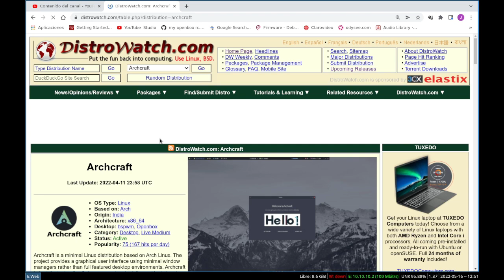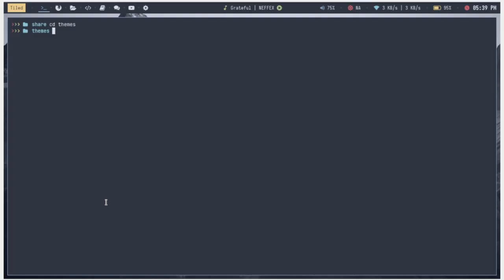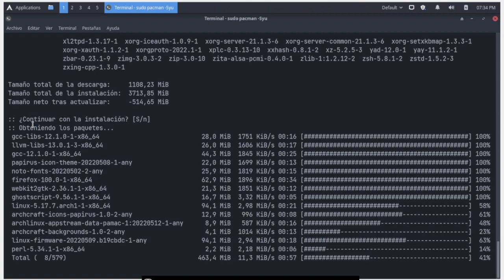Archcraft 🐧 Un Arch Linux listo para usar y muy fácil de instalar✅ [OpenBox y BSPWM] [V358]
Gracias al Instalador Calamares podemos instalar fácilmente está Distribución Linux.  Trae 2 Gestores de Ventanas, OpenBox y BSPWM; con varias aplicaciones como Polybar, Rofi, Nitrogen, Alacritty, Ranger, etc. Es una de las más ligeras y bien configuradas distribuciones basadas en Arch Linux que he probado.